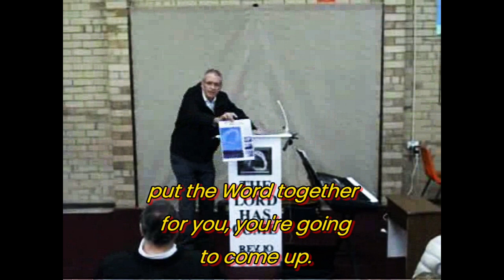The Body Change Pt6 (MYSTERY INVISIBLE UNION 151 14 September 2014)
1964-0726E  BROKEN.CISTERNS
"The evidence of the Spirit was those who could receive the Word, neither love, nor speaking in tongues, but it's receiving the Word."

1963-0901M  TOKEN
"The token never come into existence until the evening time."

"He only recognizes the--the Token. That's the Message of the hour!
That's the Message of this day! That's the Message of this time!"

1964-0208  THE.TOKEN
"Don't let Satan deceive you, sister, brother. Don't let him do it, please don't.
Receive God's Token…"

"…There is coming a time that when you'll not be able to have any Blood applied."

ACTS 11:26b ...And the disciples were called Christians first in Antioch.
End-time Christians in Perth, Western Australia, compiled these extracts.

00:25 Hymn 74 "LEAD ME LORD, AND I WILL FOLLOW."
02:55 John 8 vs 42-45
06:14 "I hope you ca read"
07:53 "You'll never know it"
09:19 "Just as Sarah tried to bring..."
11:35 "Now we find out..."
13:09 "There's no way, ..."
13:54 "Abraham just held ..."
14:40 "A revival..."
15:28 "The first thing you've..."
16:08 "They don't want to..."
16:52 "They still try to hold..."
17:36 "How can you have a revival..."
19:41 "God's going to..."
21:09 "(That's) the next thing..."
23:03 "It's a mystery..."
23:23 "The Secret has been made known;..."
23:52 "And we have not..."
25:35 "And Jesus said that Sodom,..."
27:54 "It's a sign of the end."
29:14 "Now, 'ELECTED',..."
29:53 "Like a thief in the night, ..."
31:03 "Isaiah 60:1,..."
33:09 "They professed they believed the Word,..."
33:43 "God who made the..."
34:47 "Now, we all know..."
35:34 "It won't have to..."
38:44 "I HAVE HEARD, BUT NOW I SEE'"
40:43 "And we have..."
45:46 "We're at the junction of time..."
48:16 "Notice what happened..."
49:30  "Now, God did something."
50:58 "That's the next thing..."
52:15  "He had to change her body..."
52:39 He changed them..."
53:53 "The trumpet of God shall sound,..."
55:33 "When the last Seal is broke,..."
56:53 I've got footnotes there.
58:54 Hymn 264, "WE'RE GOING HOME"